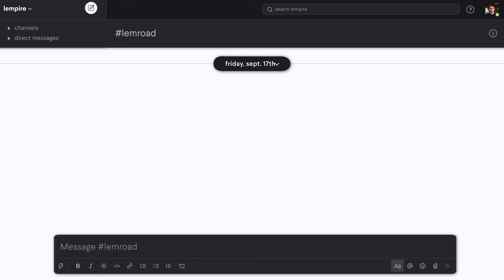How to find your $1 billion dollar idea? lemroad #21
How do you find a million-dollar business idea? Is there a step-by-step guide into how to build a 🦄?

Find more in the video.

00:00 - 00:12 Who am I?
00:47 Why do you need an idea?
01:16 How to find customers, make cash without taking any risks?
01:31 Secret business framework
01:42 Propose your service
04:09 How to build an audience?